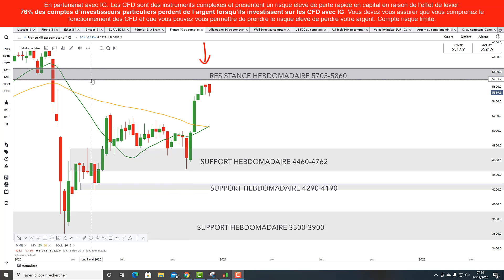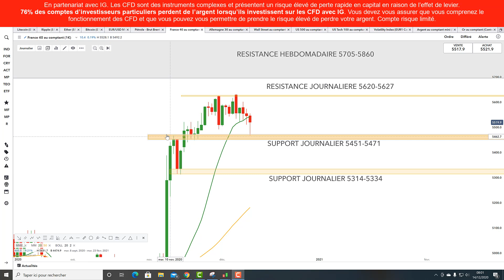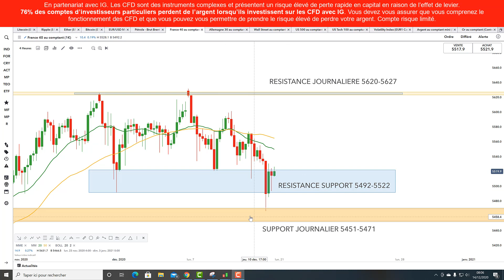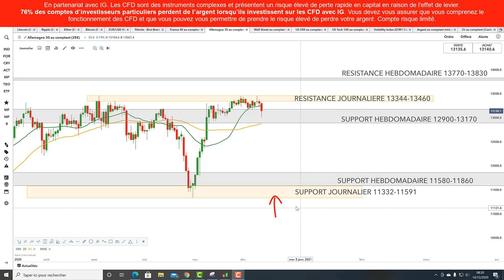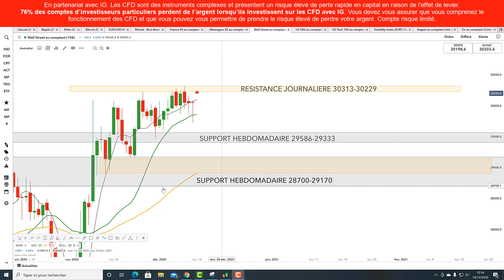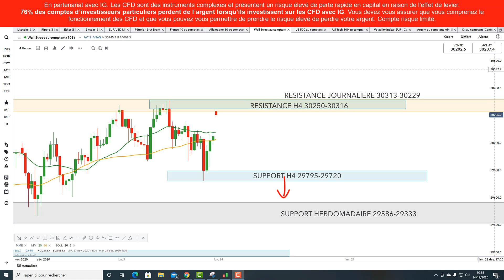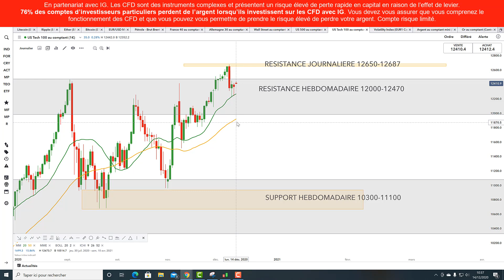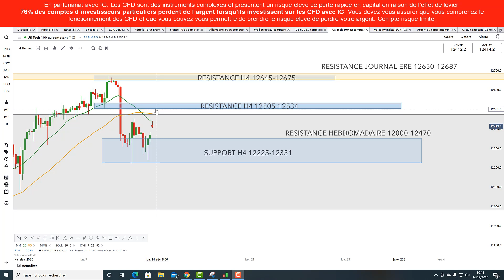Préparation de la semaine de trading sur CAC40, DAX30, DJ30, NASDAQ100 en CFD (14/12/20)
Le trading ne s'improvise pas face à ses écrans. Il se prépare à l'avance et voilà mes zones d'intervention pour la semaine concernant le France40, Allemagne30, WallStreet, US Tech 100, les équivalents CFD du CAC40, DAX30, DJ30 et NASDAQ100